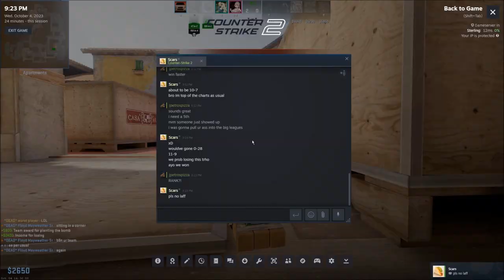beefy melt burrito counter-strike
sometimes you gotta eat dat burrito